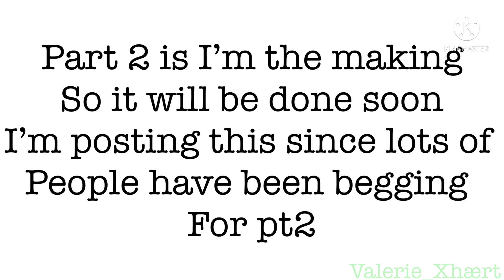||im sorry about pt.2 taking forever but it’s almost done||